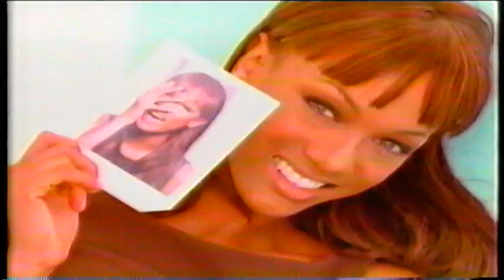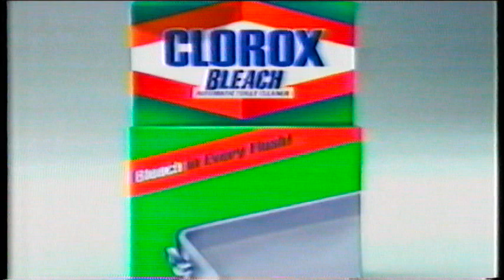KEYT 3/ABC Commercials (Fall 1997)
ABC on KEYT 3 Channel 3 in Santa Barbara during General Hospital before Rosie O' Donnell Show.
2. Disney's Flubber TV Spot (R.I.P. Robin Williams)
3. Cover Girl Commercial
4. Theraflu Commercial
5. Clorox Bleach Commercial
6. 3D Sculture Puzzles Commercial
7. Finesse Commercial
8. Children First Commercial
9. Tomorrow on General Hospital
10. General Hospital End Credits (with ABC'S Good Morning America Voiceover)
11. The Santa Clause on The Wonderful Word of Disney on ABC Promo
12. Tonight on KEY News 3 at 6pm
13. Key News 3 Promo
14. KEYT 3 and KRUZ 103.3FM for Disneyland Sweepstakes Promo
15. KEYT 3 Bumper